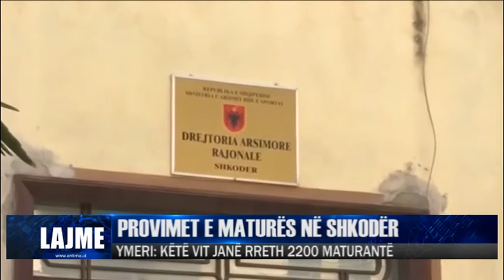PROVIMET E MATURËS NË SHKODËR| ANTENA TELEVIZION